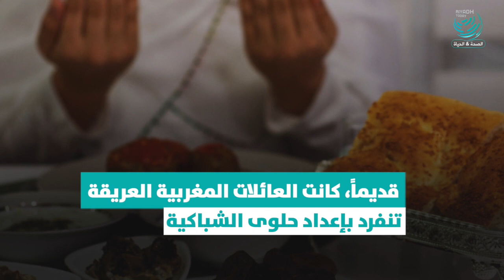حلويات مغربية على موائد الإفطار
الشباكية والبريوات تتصدران الموائد الرمضانية في المغرب